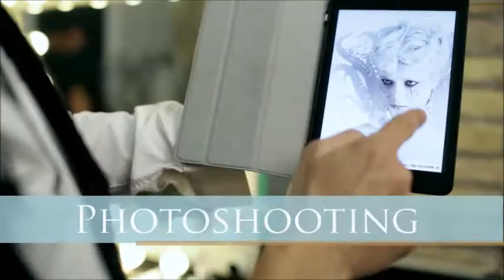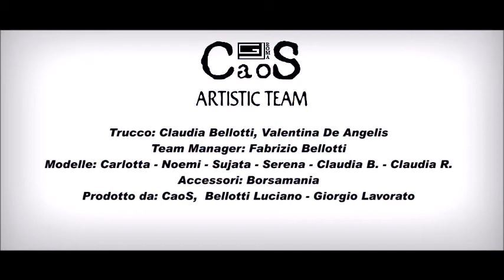Parrucchiere esperto in italia nei servizi fotografici Show Seminari Dimostrazioni | CAOS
Ormai da anni CaoS sviluppa e crea nuove idee di immagini fotgrafiche, dove promuove una serie di servizi, per le aziende.
Il nostro team artistico, capitanato da Giorgio Lavorato (supervisore artistico) vanta moltissime pubblicazioni nelle migliori riviste mondiali Moda capelli. Team esperto nei seminari show dimostrazioni back stage fotografici e video... Parrucchiere caos Roma eur Montagnola, ha collaborato negli anni  per le migliori aziende del settore come Testanera, Kemon Montibello Selective Bioetika Tigi

Il più bravo o il migliore parrucchiere di Roma Eur Montagnola! Così ci hanno definito i nostri clienti. Questo salone di bellezza vanta un Barbiere e Parrucchieri Esperti / Esperto nelle acconciature,  trattamenti alla cheratina, colore, meches, shatush, taglio capelli lunghi e corti per donna e uomo ecc...

Gruppo facebook Il più bravo parrucchiere d'italia
Gruppo facebook Il miglior parrucchiere a roma eur Montagnola
Gruppo Facebook Il più bravo parrucchiere di Roma eur Montagnola